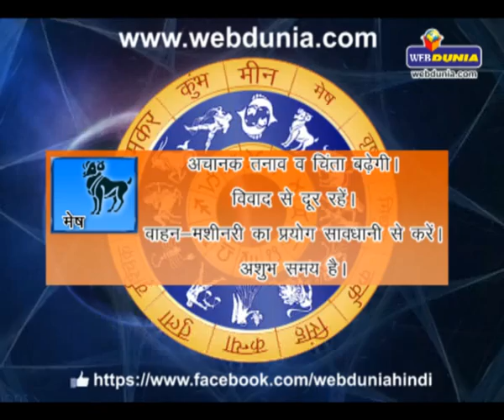Daily Horoscope - August 6, 2014 | दैनिक राशिफल - 6 अगस्त 2014